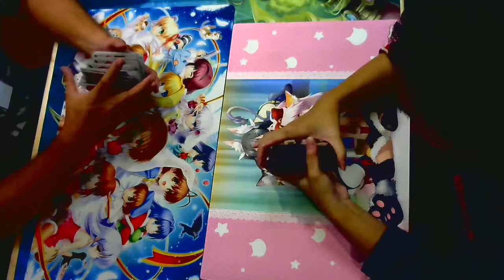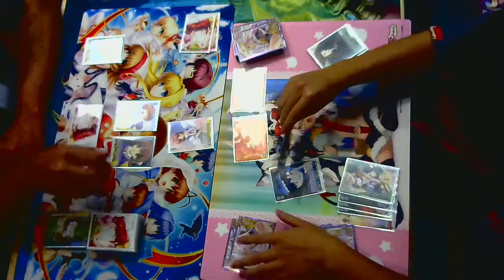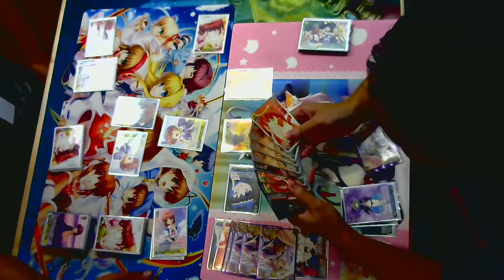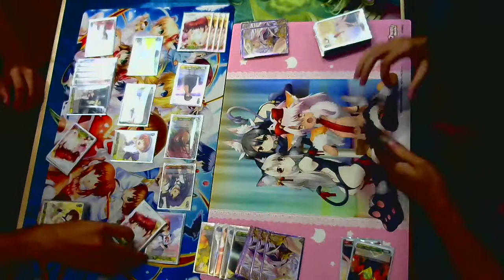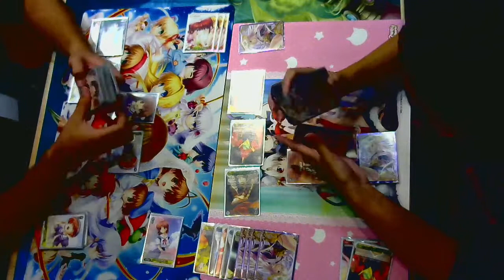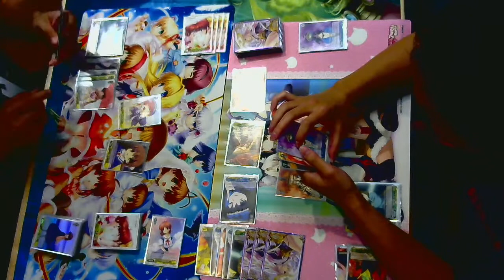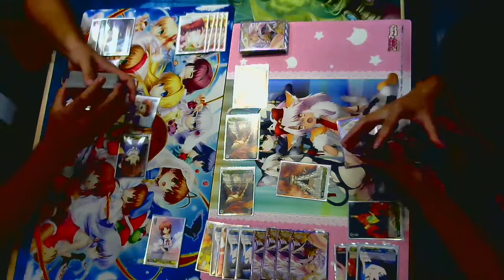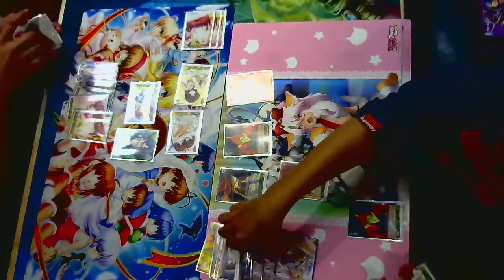11-01 Finals Clannad vs Symphogear (Alchemist)